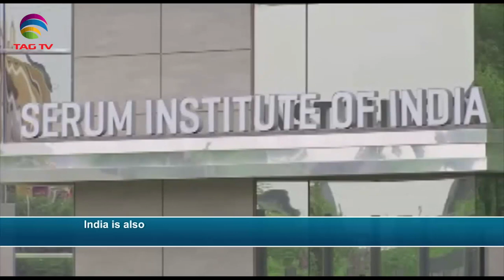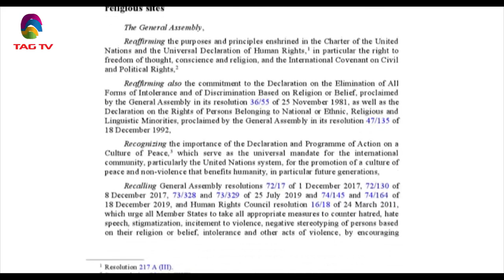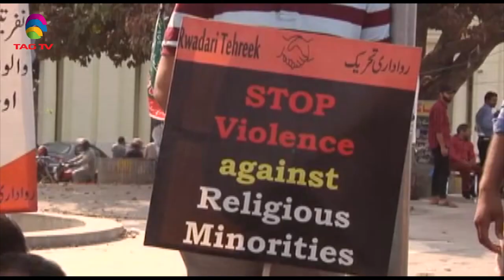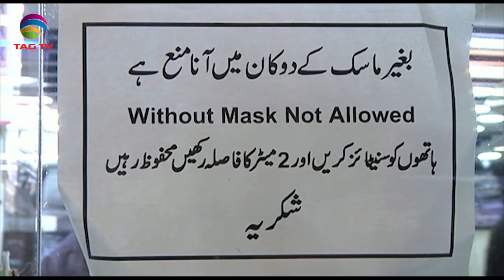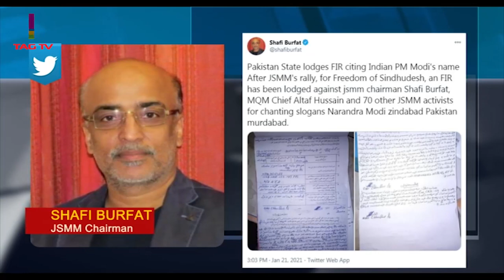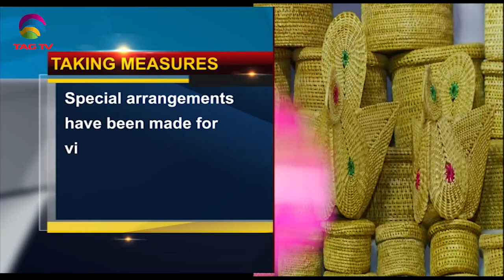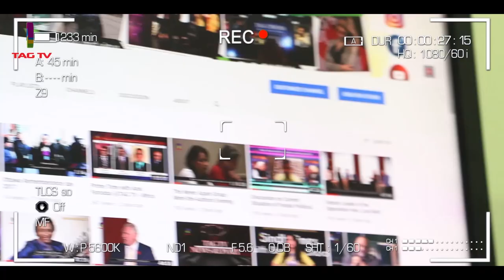India is self reliance on its vaccine, PM Modi, Pak FIR against Sindhis, South Asia NewsLine Jan22